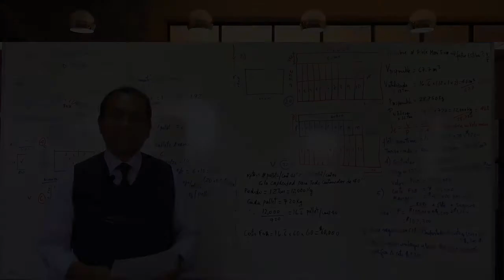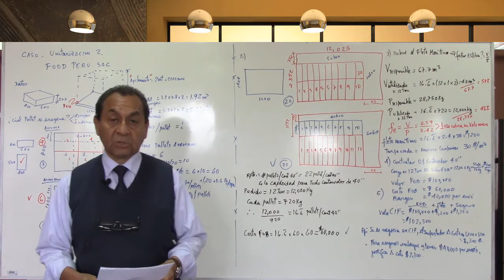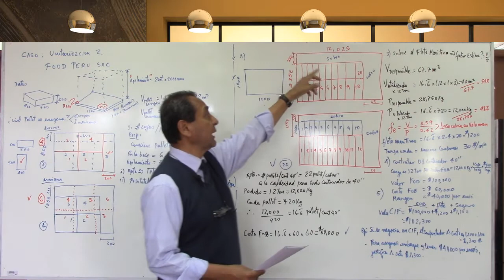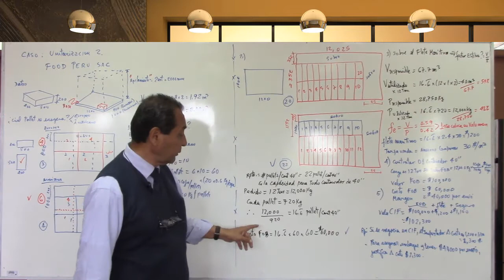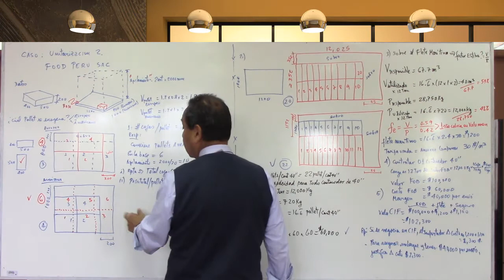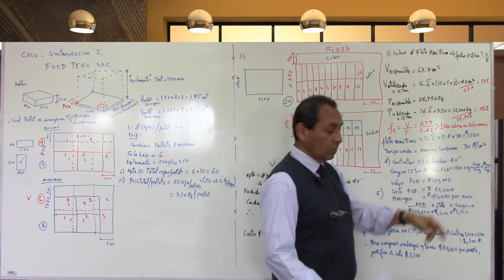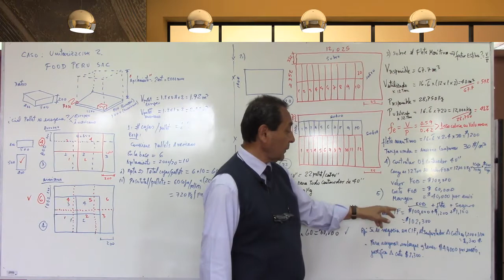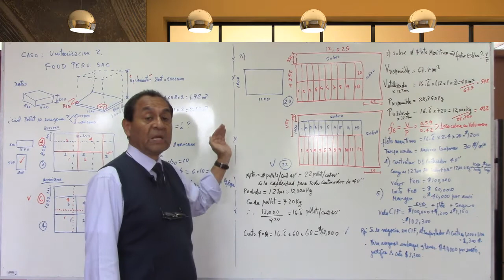Unitarización Segundo caso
Link de ejercicio